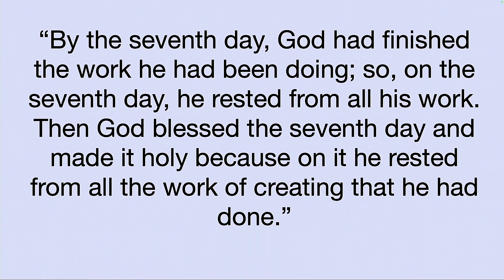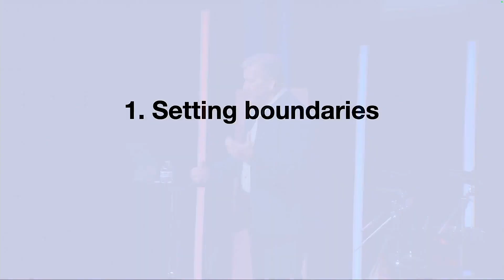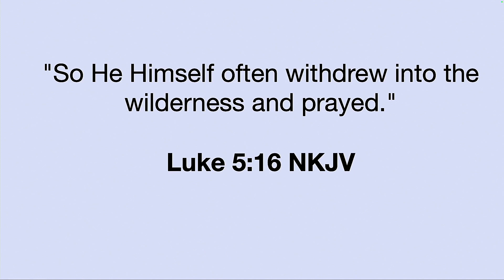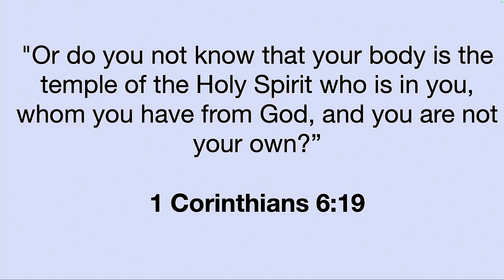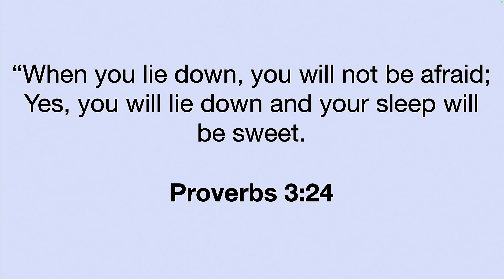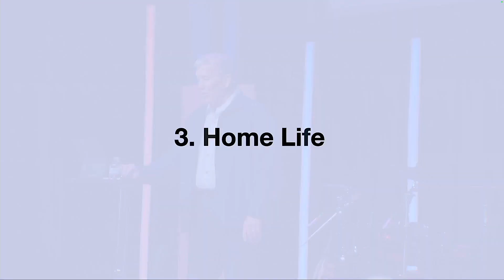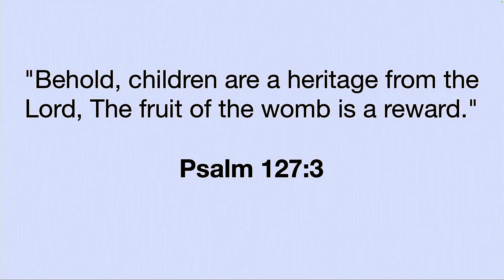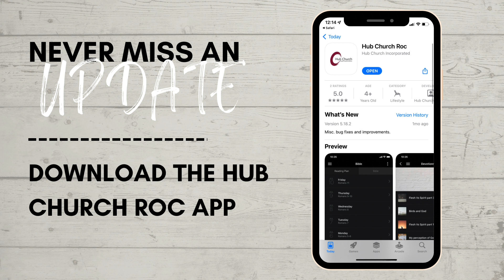Creating Healthy Boundaries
Spring Cleaning: Revive, Renew, Refresh | Part 2 |  Pastor Mark Kaiser

NEXT STEPS:
Fill out a connection card and let us know that you joined us online today!

Have you made the decision to follow Jesus? You may be wondering what is next. Let us help you!

ABOUT US:
Our Mission is Simple: Help people know God, discover their purpose, experience community, and make a difference through having a passion for the Holy Spirit.